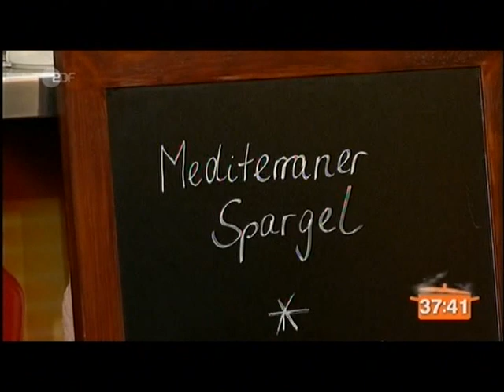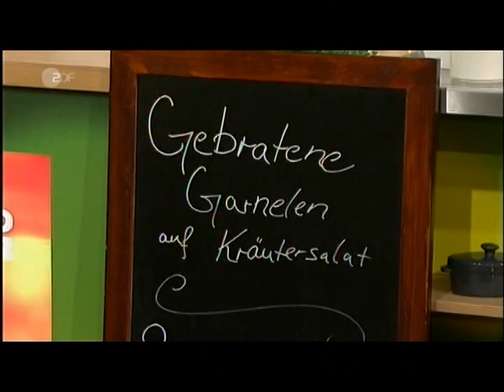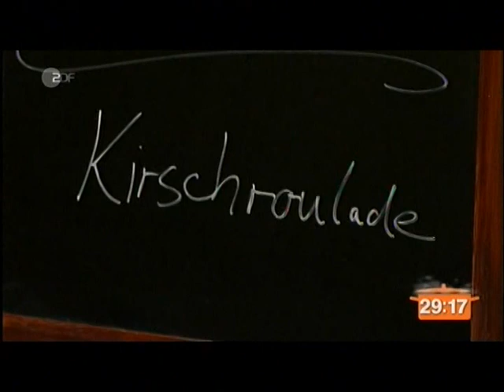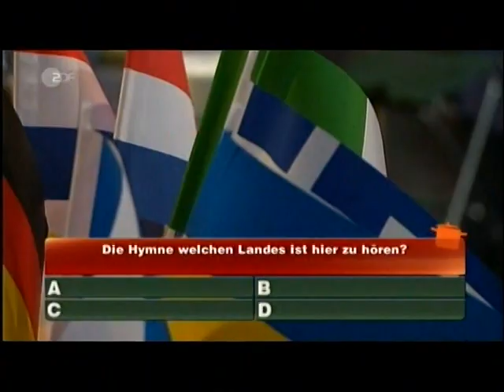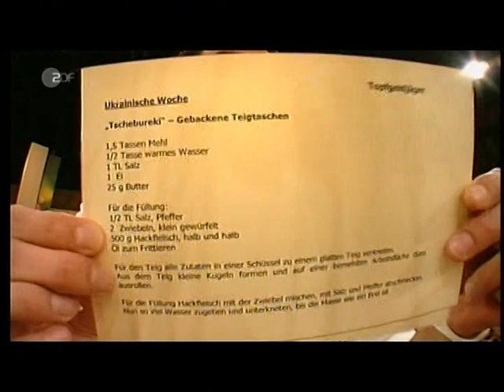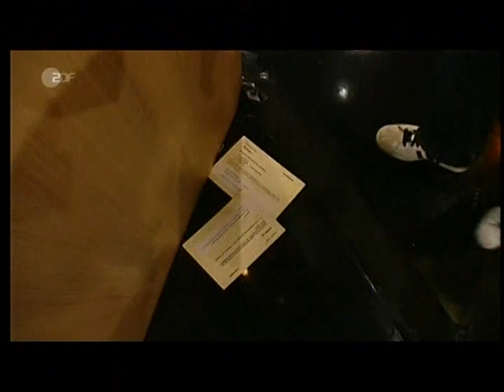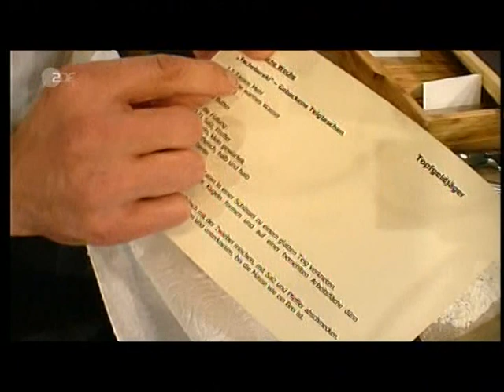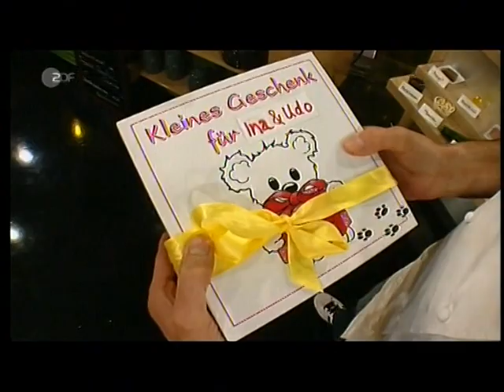Topfgeldjäger (27.06.2012, ZDF) - ganze Sendung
Ukrainische Woche: Tschebureki - Gebackene Teigtaschen